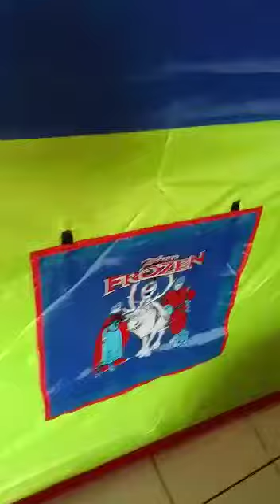mainan tenda anak gambar frozen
ada ukuran 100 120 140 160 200

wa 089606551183